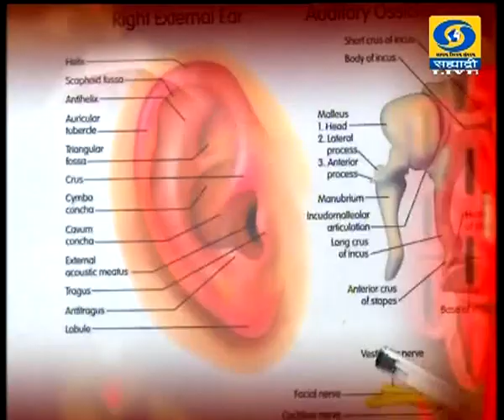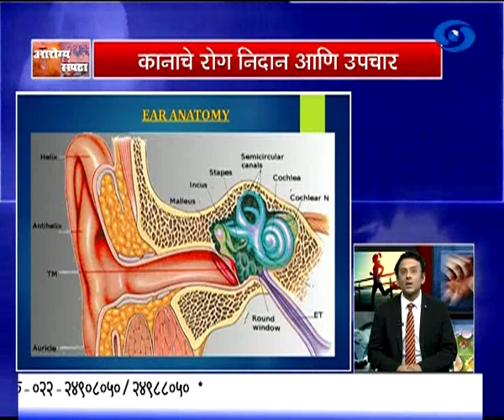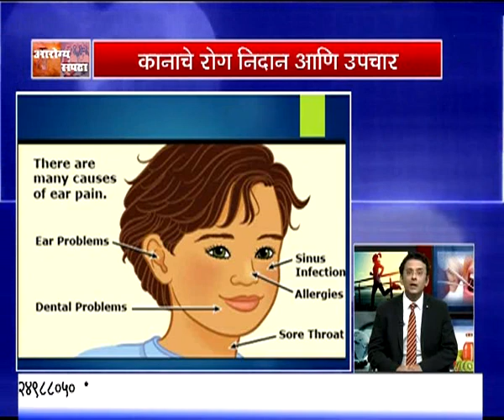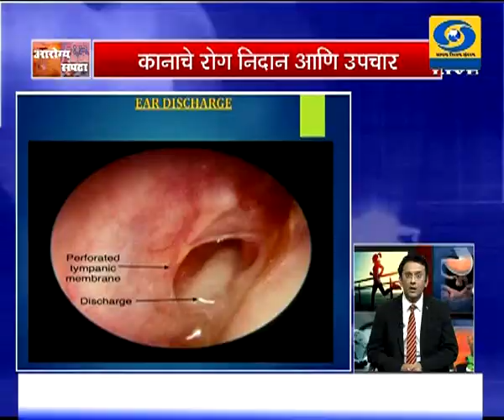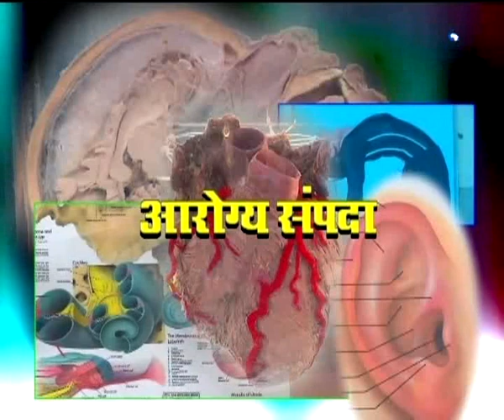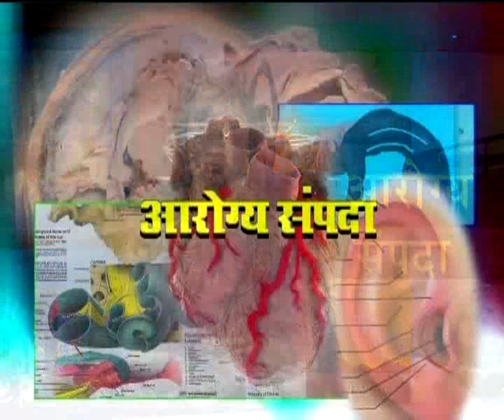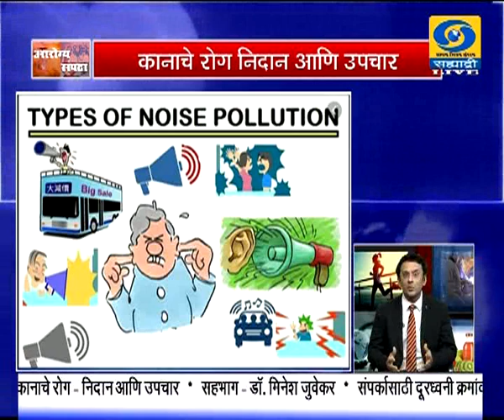Dr. Minesh Juvekar - Aarogya Sampada (Live) - कानाचे रोग निदान आणि उपचार 06.02.2020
दूरदर्शन सह्याद्री वाहिनीवरील (Live) कार्यक्रम आरोग्य संपदा.. सहभागी - डॉ. मिनेश जुवेकर, कान, नाक, घसा विभाग, जे.जे.रुग्णालय, मुंबई. कानाचे रोग निदान आणि उपचार. हा विशेष कार्यक्रम... निर्माता - डॉ. सोमेश्वर पाटील.. ०६ फेब्रुवारी २०२० रोजी (Live) प्रसारण झाले...आपण काही कारणास्तव हा कार्यक्रम पाहू शकला नसाल तर जरुर पहा हा व्हिडिओ. आरोग्य संपदा.
DD Sahyadri
Doordarshan Mumbai
Sahyadri Marathi
Show : आरोग्य संपदा (Live) (०६ फेब्रुवारी २०२०)
Subject : ' कानाचे रोग निदान आणि उपचार. '
Participant : डॉ. मिनेश जुवेकर, कान, नाक, घसा विभाग, जे.जे.रुग्णालय, मुंबई
Anchor : डॉ. अपर्णा राऊत
Social Media Operator : वनिता राऊत - मांजरेकर
Producer : डॉ. सोमेश्वर पाटील